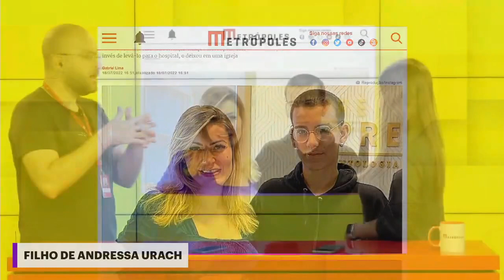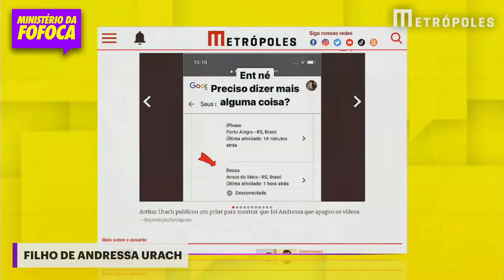Filho de Andressa Urach: “Quase morri por conta da fé fanática dela” | Ministério da Fofoca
Arthur Urach, filho mais velho de Andressa Urach, abriu o jogo sobre a briga com a mãe. Emancipado, o jovem gravou um vídeo para o seu canal no YouTube e desabafou sobre as recentes críticas da modelo. Durante uma live, a loira chamou o seu herdeiro e a namorada dele, Brenda Medeiros, de ingratos.